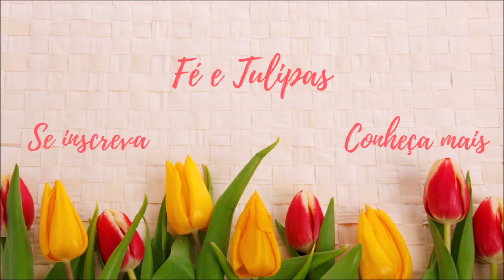Palavras Nas Redes Sociais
Como cristãos, somos chamados a servir a Deus e amar nosso próximo seja aonde estivermos, e isso inclui Facebook e Instagram. Nossas ações e palavras podem aproximar ou afastar pessoas da verdade de Cristo, por isso devemos estar atentos para que possamos estar tendo um comportamento que reflita Jesus.
A Bíblia diz que entre o fruto do Espírito está o domínio próprio. Não desanime! Deus disciplina aos que ama, então use essa oportunidade para se achegar ao Senhor e fortalecer sua vida cristã!